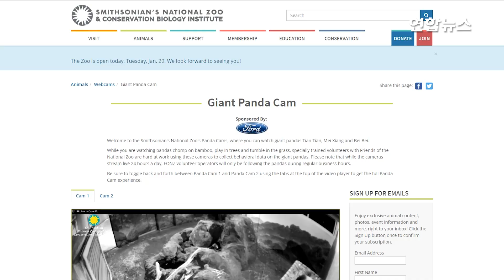셧다운 중에도 눈에서 뒹굴뒹굴...'판다 캠' 라이브 재가동/ 연합뉴스 (Yonhapnews)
(서울=연합뉴스) 지난해 12월 22일부터 시작된 미 연방정부 셧다운 때문에 스미소니언 국립동물원이 문을 닫고 '라이브 판다 캠' 등 동물의 실시간 모습을 온라인 생중계하는 프로그램 운영을 중단되었습니다.

    하지만 중단된 동안에도 녹화는 계속되었으며 눈에 뒹굴며 노는 판다들의 귀여운 모습이 포착되기도 했는데요.

    다행히도 셧다운이 풀리면서 지난 29일(현지시간) 국립동물원이 문을 다시 열고 '라이브 판다 캠'도 재가동 되었습니다.